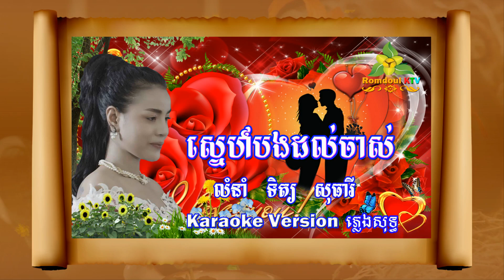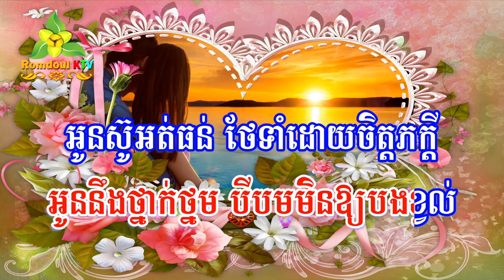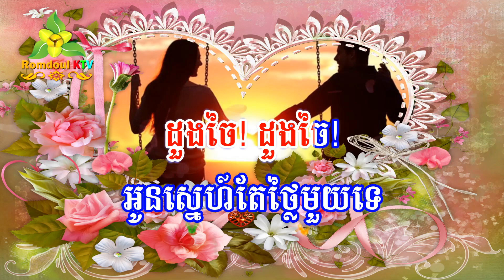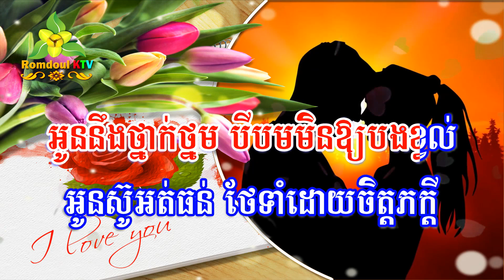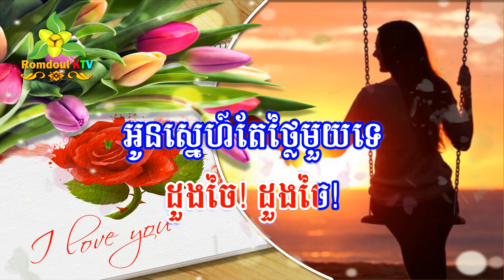ស្នេហ៍បងដល់ចាស់ ភ្លេងសុទ្ធ - Sne Bong Dol Chas Karaoke Pleng Sot - Romdoul KTV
លំនាំមរតកដើមបទៈឳ!ស្នេហ៍មាសបង ច្រៀងដោយលោក ស៊ិន ស៊ីសាមុត
ទំនុកច្រៀងថ្មីបទៈ ស្នេហ៍បងដល់ចាស់ ច្រៀងដោយ ទិត្យ សុធារី
សំរួលសាច់ភ្លេងថ្មី និងរចនារូបភាពដោយៈ Romdoul KTV
សូមអធ្យាស្រ័យផងដែរដោយបទនេះមានលំនាំបទតុងប្រុស ដូចនេះខ្ញុំបានកែសម្រួលតុងថ្មី
សូមចូលទៅវីដេអូថ្មីៈ
អរគុណសំរាប់ការទស្សនាបទចម្រៀងនេះ  បើសិនមានការខុសឆ្គង ខ្វះខាត
ឬលើសលស់អ្វីសូមមេត្តាខន្តីអភ័យទោសដល់ខ្ញុំផង